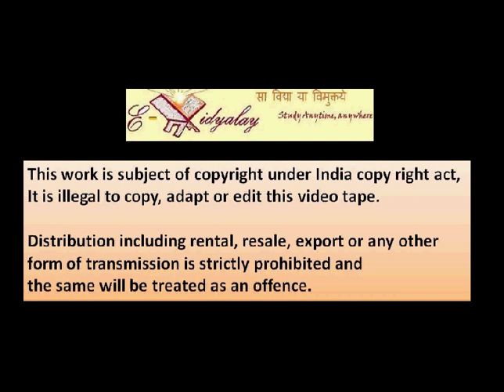સંમેય ઘાતાંક_ઉદાહરણ_૧